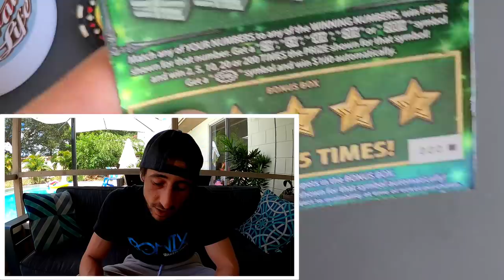1 Ticket does the Trick🚀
1 x $30 Fastest Road to a Million scratch off ticket from the florida lottery!